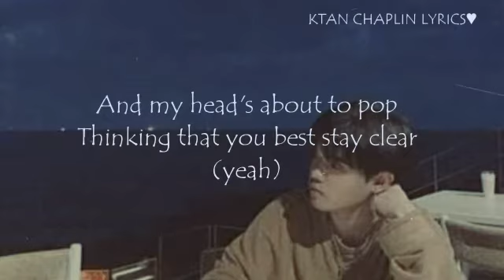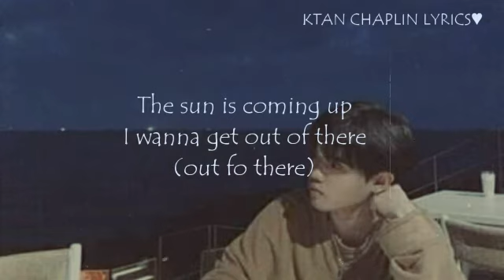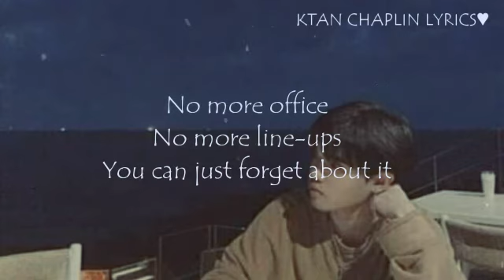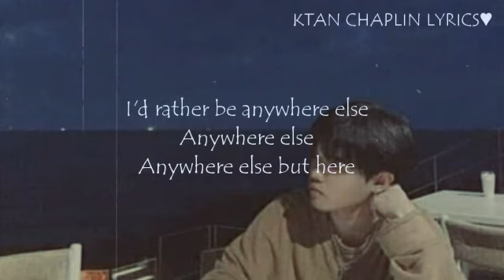Anywhere Else but here Lyrics - Simple Plan